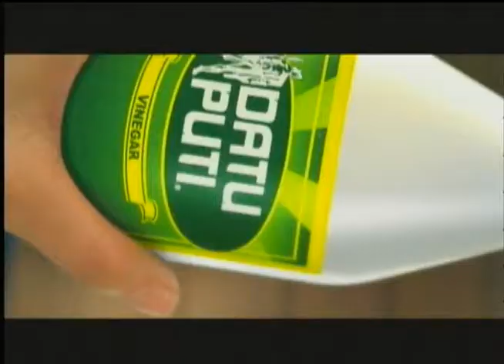Chicken Burger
Busog Trip: Chicken Burger